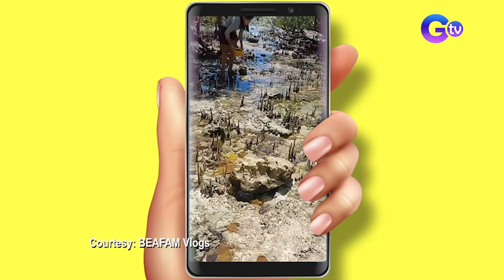Ik-ik o sea cucumber, binigyan ng Korean twist! | I Juander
Aired (January 8, 2023):  Delicacy kung ituring ang ik-ik o sea cucumber sa Sorsogon. Kaya naman ang ka-Juander nating si Joy, binigyan ito ng Korean twist-- ang spicy Korean sea cucumber. Kumusta kaya ang lasa nito? Panoorin ang video.

Hosted by veteran journalists Susan Enriquez and Mark Salazar, ‘I Juander’ uncovers the truth behind widely-accepted Filipino customs, beliefs, and questions.

Watch 'I Juander' every Sunday, 7:45 PM on GTV. for our full episodes.